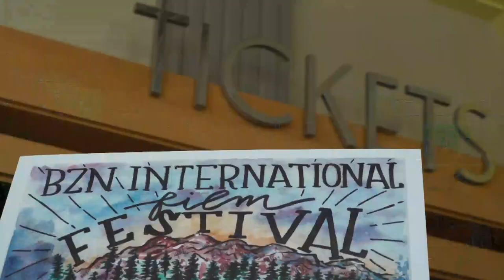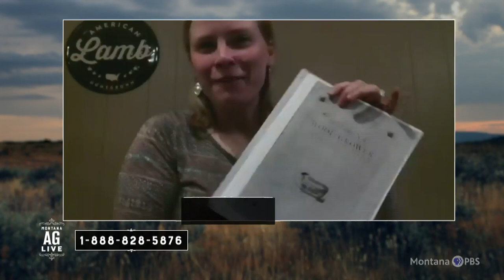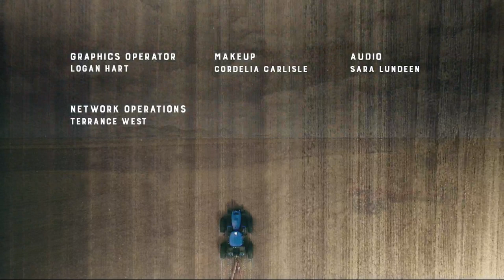Montana Wool Growers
The Montana Wool Growers Association's Executive Secretary, Leah Johnson, will be our guest this week for a conversation about current production and marketing of Montana's sheep and wool, and a look at expectations for the future.